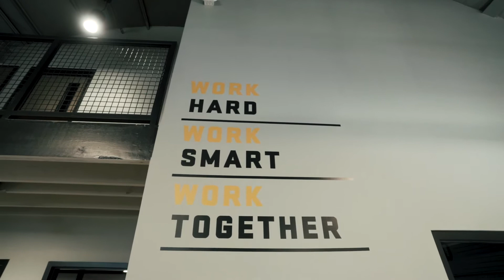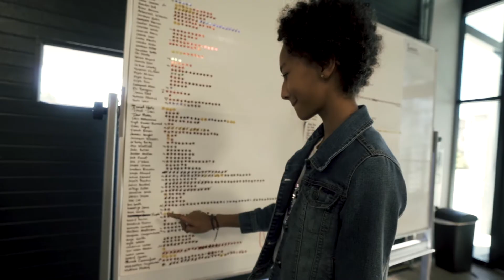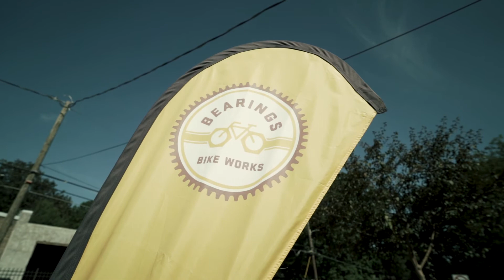Audinga + Kamelija: More than a Bike Shop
Kamelija and mom Audinga share about the sense of community they've found at Bearings and how it's "more than a bike shop" to them.